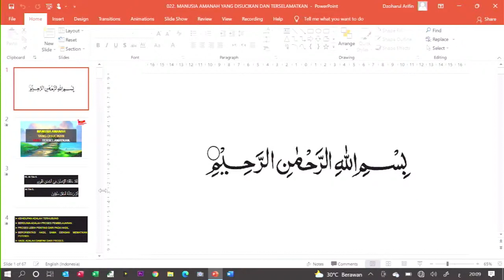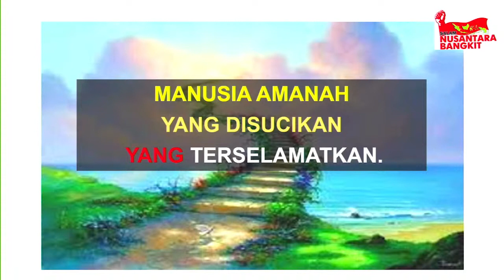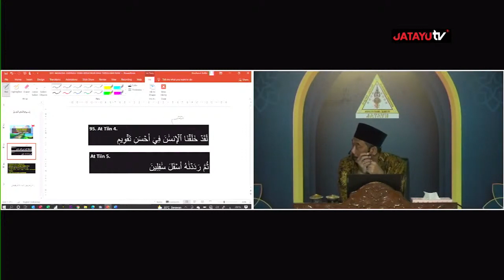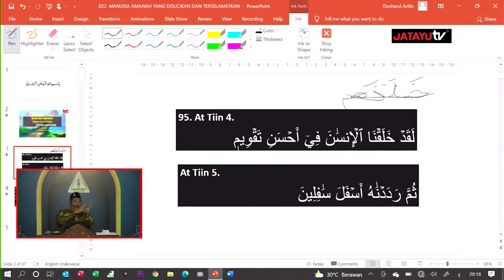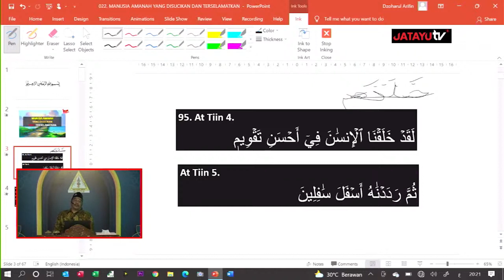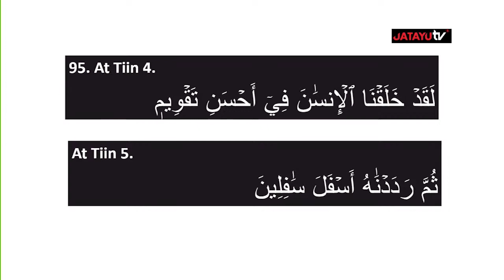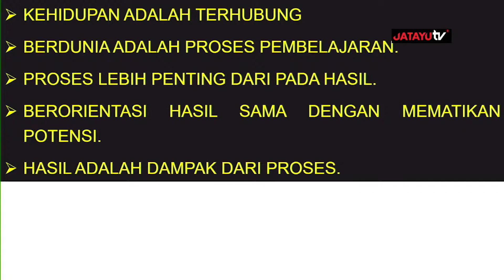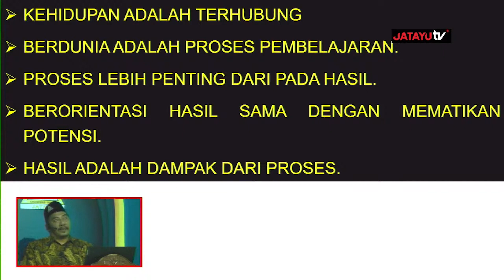berorientasi hasil sama dengan mematikan potensi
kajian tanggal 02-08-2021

Subhanakallahumma,.

44.  Seandainya dia (siapapun) mengadakan sebagian perkataan atas (nama) Kami (Keberadaan Yang Haq), 45.  niscaya benar-benar Kami pegang dia pada tangan kanannya. 46.  Kemudian benar-benar Kami potong urat tali jantungnya. 47.  Maka sekali-kali tidak ada seorangpun dari kamu yang dapat menghalangi (Kami), dari pemotongan urat nadi itu.